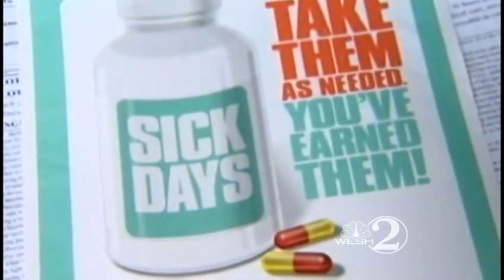Ashton asks for FDLE inquiry into texting scandal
State Attorney calls for a criminal investigation into the texting scandal, WESH 2 speaks with commissioner